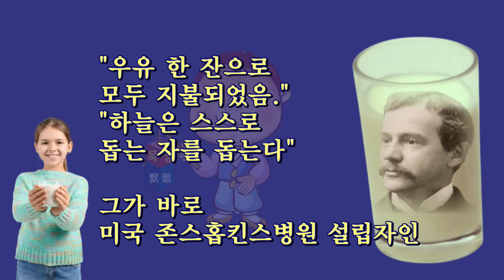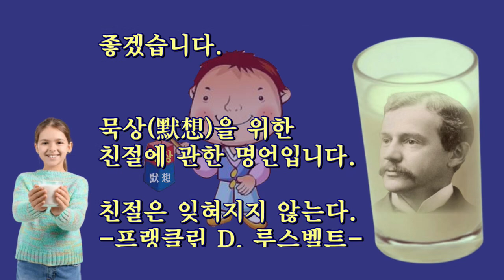죽음의 문턱에서 살아난 여인/감동 실화/치료비는 지난날 베푼 우유 한 잔/묵상(默想)